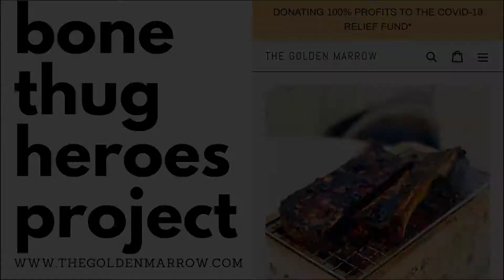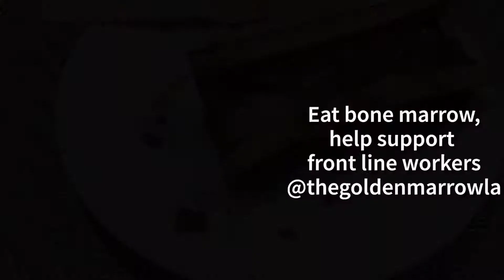Eat Gourmet Bone Marrow to Help Front Line Workers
I've only used beef bones to make pho broth and I've always enjoyed the bone marrow afterwards. There's no easy way to eat bone marrow at home, you need a bone saw to cut the bones in half and that's not something I have in my kitchen.

So imagine my surprise when I found out that a local restaurant is making to-go bone marrow kits to bake at home. You had me at bone marrow!

Thank you @thegoldenmarrow for creating an amazing product. What a way to pivot your company for such a great cause. I've never been more proud to be an Asian American Foodie!

It's not everyday that you can eat bone marrow from the comfort of your own home. Such a great concept! The cooking directions is super easy and it's basically ready in about 30 minutes! Give it a try and you will be hooked!

Q: Why order from The Golden Marrow?
They have an amazing product and the owners are awesome. During the COVID-19 crisis, they teamed up with Code Masks to donate all the proceeds to making masks for medical front line workers. I mean, if you're looking for a good cause to support, this one is super worthy. Your dollars are going straight to those in needs. Not only do you get to eat the most amazing bone marrow, you're helping keep medical professionals safe! Win-win situation in my book.

Q: Why eat bone marrow?

Aside from being delicious, it's got tons of great health benefits.

1. A study conducted by University of Michigan states that the fat tissue of bone marrow contains a hormone called adiponectin that ensures smooth digestion of food, regulates the level of insulin and lowers down the risk of diabetes and cardiovascular diseases.

2. Bone marrow contains myeloid and lymphoid stem cells, which transform into white blood cells and red blood cells that improve immunity of the body and contribute in cell repair and regeneration.

3. Certain studies suggest that bone marrow contains more quantity of vitamins and the antioxidants inside the body, which help boost skin health and prevent early aging of skin.